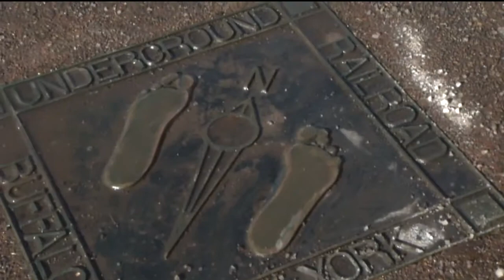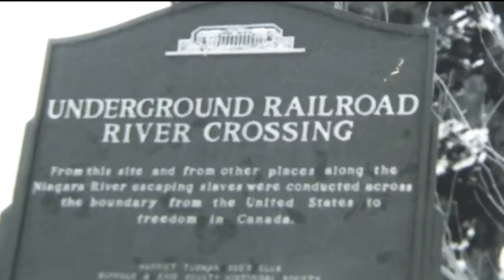Queen City Chronicles - Undergroundrailroad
Buffalos role in helping thousands of runaway slaves find freedom was a true testament to our reputation as the City of Good Neighbors.

7 Eyewitness News is Buffalo's Source for news, sports, weather, and good things happening every day.